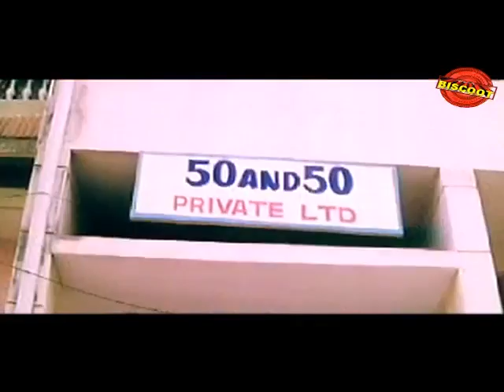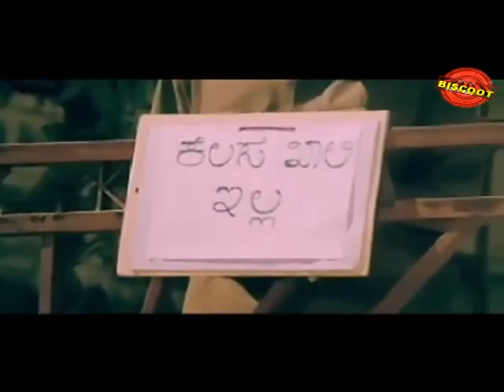Ramaswamy Krishnaswamy 2006: Full Kannada Movie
Watch Full Length Kannada Movie Ramaswamy Krishnaswamy kannda movie. Mohan in lead role.Directed by P Annaya We are uploading fresh Kannada Movies regularly.